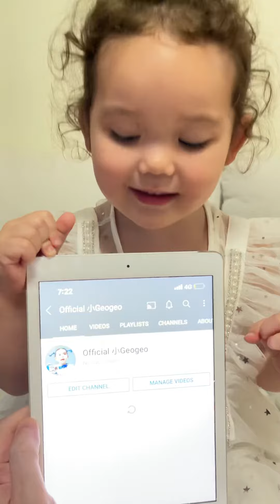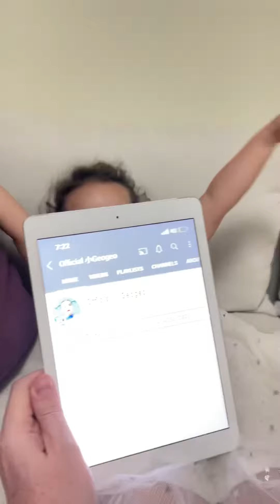GG’s Official YouTube account has launched ! 官方账号终于开了！xiaogeogeo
GG的youtube官方账号终于开业了！

最近youtube好多骗子都在盗用GG的视频，还假装说自己是GG的妈妈！请大家不要支持其他的账号！
这是youtube唯一的账号 ！

This is GG’s only official YouTube account !

It’s been quite a few months that people have stolen our videos and impersonated us, we are so sorry so many of you were duped by dishonest people. Our official account is finally on !

Thank you for your love love and support

GG’s Dad